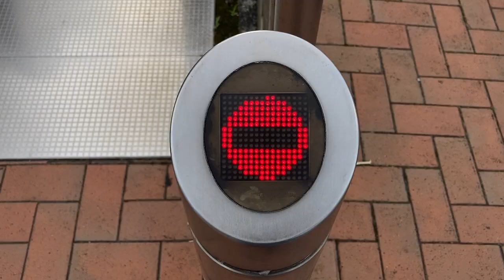シンドラー製エレベーター LED表示 戸畑駅付近 〒804-0061 福岡県北九州市戸畑区中本町７−２３(33.89745366603467, 130.82333816986022)